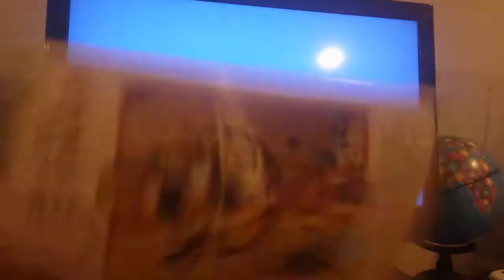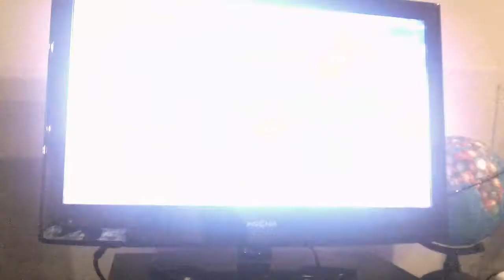Opening To Enter The Dragon 1993 VHS